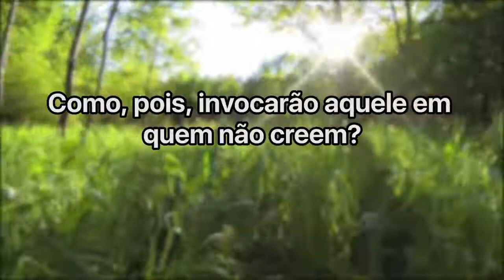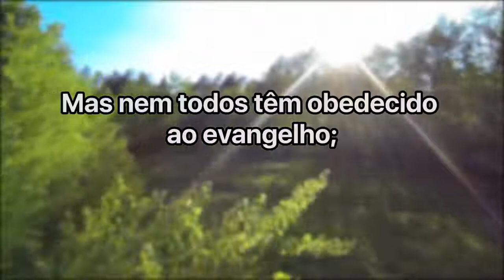Cláudio Duarte Arrume sua família na quarentena Palavras de Fé